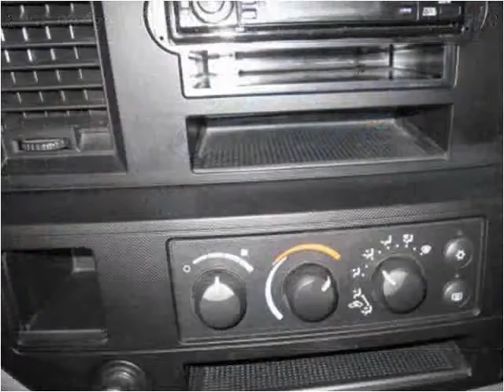2008 Dodge Ram 1500 Used Cars Louisville KY